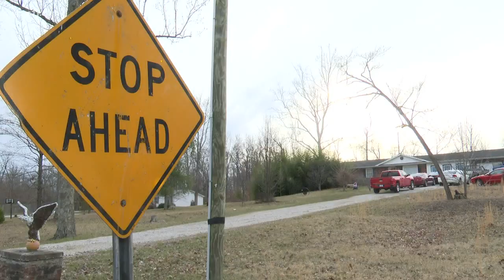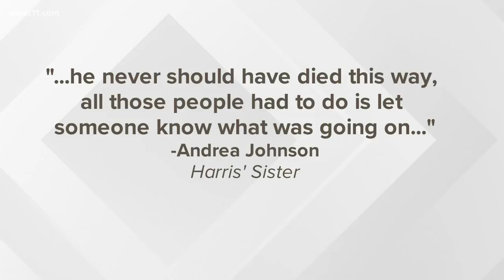Couple charged with neglect after man's death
Two people have been charged with neglect after a man in their care died.